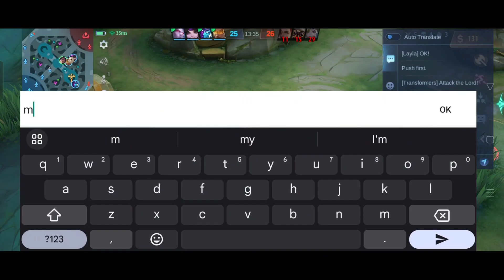YU ZHONG FULL DEFENSE ITEM BUILD AND EMBLEM SET!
FULL BUILD:
WARRIOR BOOTS
RADIANT ARMOR
DOMINANCE ICE
ORACLE
ATHENAS SHIELD
TWILIGHT ARMOR

Dhatz Tv offers Yu Zhong Gameplay, Tutorials, Montages, and More.

You can show me your support by commenting, liking, Not skipping ad and Join My Memberships
Q & A

A: Realme 10 Pro Plus

A: Capcut

A: MYTHIC

A: Philippines

IN THIS VIDEO :

YuZhong
Yu Zhong Tutorial
YuZhong Tutorial